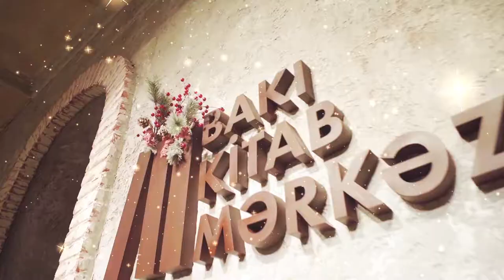Baku Book Center